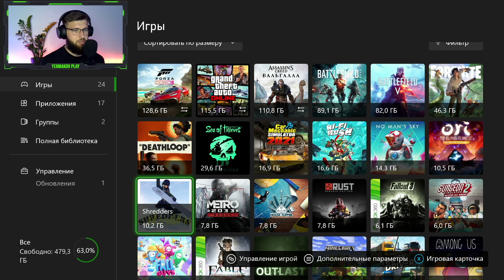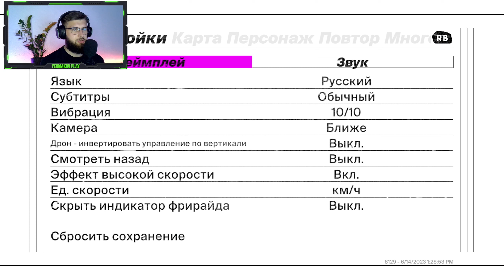SHREDDERS | XBOX SERIES S | ПРОКАТИМСЯ С ВЕТЕРКОМ?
Сегодня Мы с Вами посмотрим как работает игра SHREDDERS на XBOX SERIES S !
Узнаем что нам приготовили нового разработчики и как играется теперь!
💬 Информация обо мне 💬
👴 Всем привет, меня зовут Костя! Мне 24 года!
🇺🇦 Я живу в Украине, город Киев! 🇺🇦
🎮 Моя игровая платформа: Xbox Series S 🎮
🕹️ Мой ник на Xbox: YermakovPlay 🕹️
Люблю играть в игры и делиться эмоциями с людьми!
📞 Контакты 📞
💵 Поддержать меня 💵
⛔ Правила чата ⛔
❌ Запрещены: Оскорбления в чей либо адрес.
❌ Запрещены: Флуд, Капс, Спам, Реклама.
❌ Запрещены: Разговоры о политике.
❌ Запрещено: Создавать негативную атмосферу в чате.
❗Мой канал этой мой дом, перед тем как входить сюда, подумай о своих намерениях!